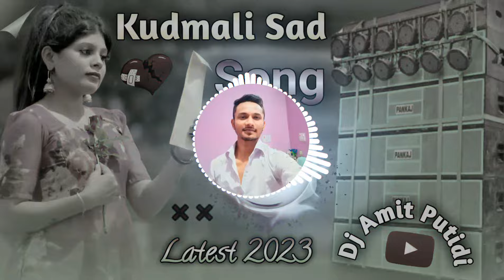Kudmali DJ Remix Song New || Jhumar Dj Song || Purulia Dj New Song 2023 || Dj Amit Putidi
Singer _
Lyrics _
Producer -
Studio -
Label _

Tweeter :- Amit mahato

Channel owner ( Amit Mahato )

❌❌❌🚫WARNING🚫❌❌❌

Fake Strike करने वाले पर कानूनी कार्रवाई की जाएगी ।।